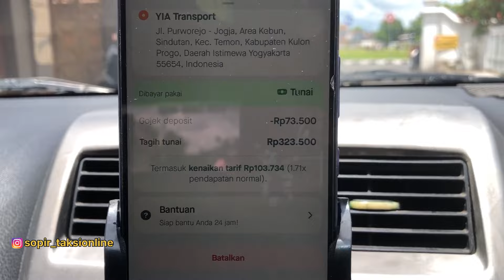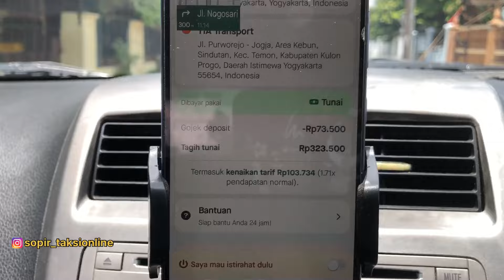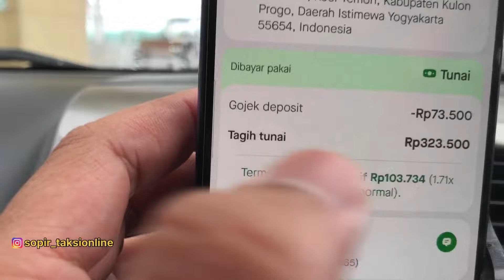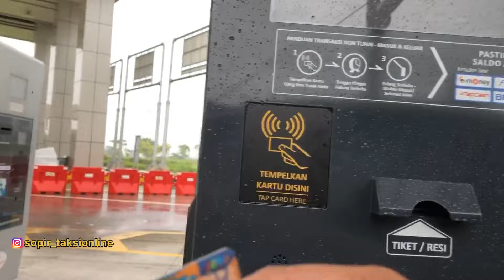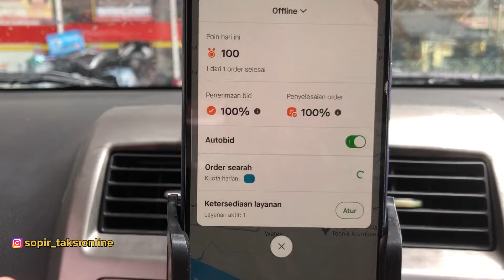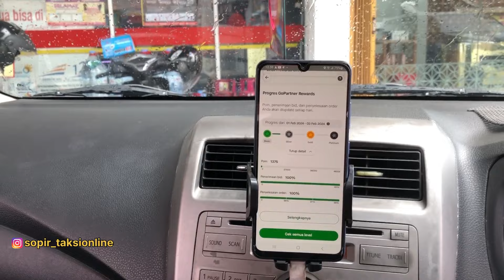ORDERAN KE BANDARA BALIK KOSONG SALDO MINUS